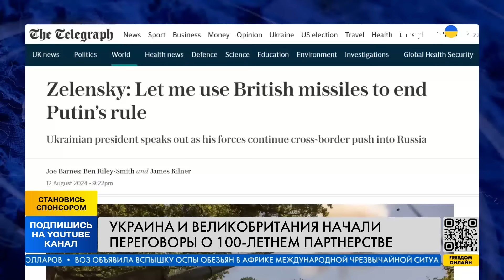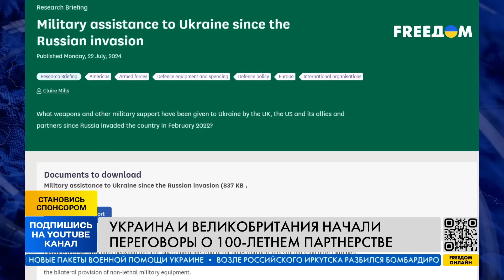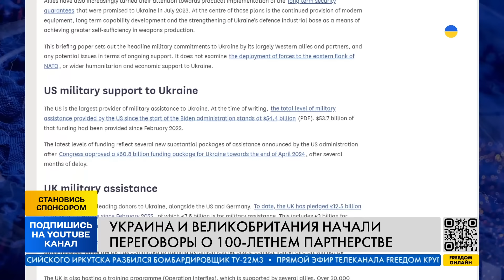Исторический поворот! 100-летнее партнерство: Украина и Британия провели первый раунд переговоров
Украина провела первый раунд переговоров с Великобританией по заключению двустороннего соглашения о переходе к более сильному и глубокому партнерству. Подробнее в видео!